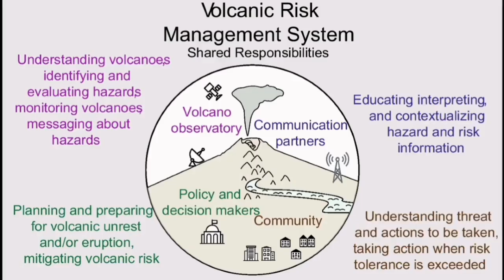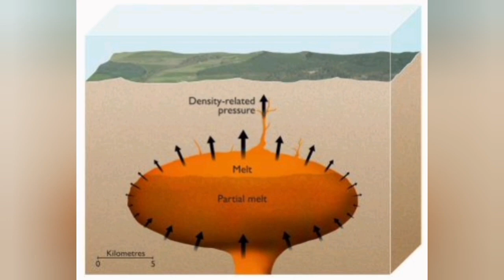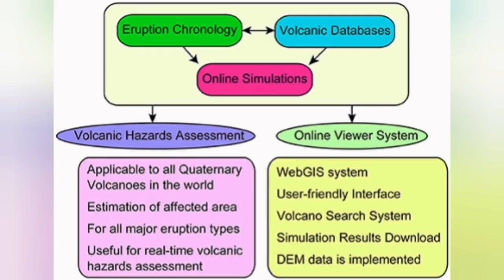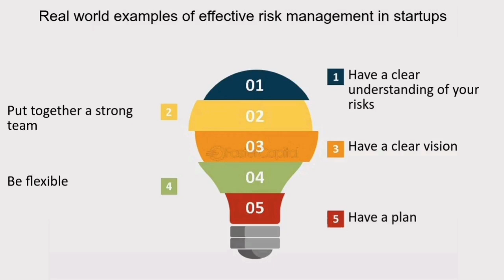Campi Flegrei Super Volcano Eruption, Italy, Reality Against Myth, Geologist Analysis